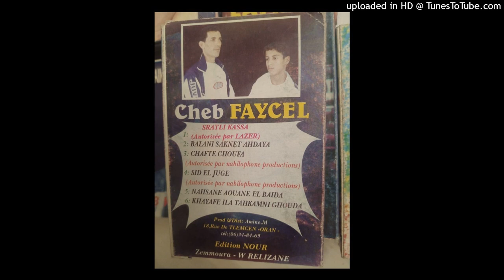FAYCEL - 06-KHAYAFE ILA TAHKAMNI GHOUDA